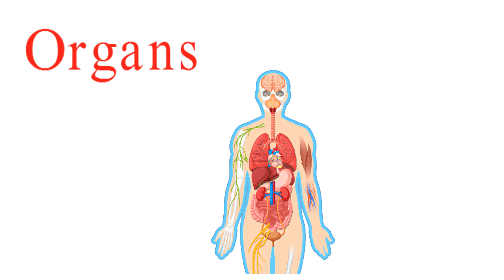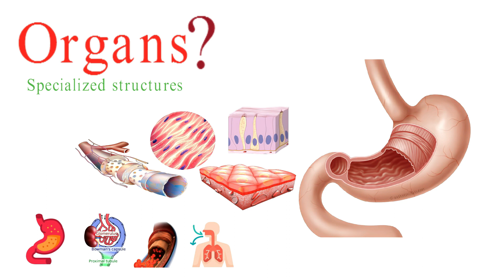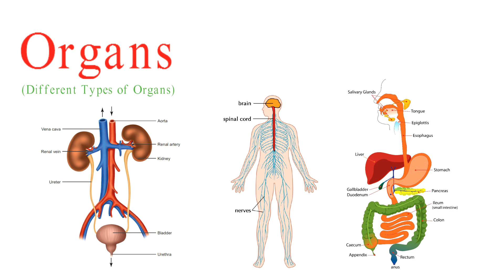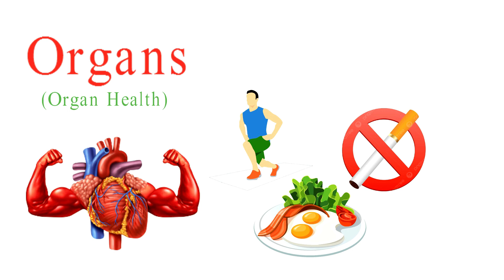What is an organ?|| What are organs in human body|| What are organs made of?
"Unlocking the Secrets of Organs: How Your Body Works"

Welcome to Bio Scholar! In this eye-opening video, we embark on a journey deep inside the human body to explore the incredible world of organs. In the intricate symphony of life, organs play a vital role as the virtuosos of the body's orchestra. These remarkable structures, found in humans and many other organisms, are the building blocks of life itself. From the rhythmic beat of the heart to the rhythmic expansion of the lungs, from the digestion of food to the processing of thoughts, organs are the unsung heroes that keep us alive and functioning.

In this exploration, we'll embark on a journey deep inside the human body to uncover the secrets of organs, their astonishing diversity, and their extraordinary functions. From the powerhouse heart to the brilliant brain, each organ has a story to tell, a role to play, and a purpose in the grand design of life.

Join us as we delve into the mesmerizing world of organs, where structure meets function, and where the complex interplay of tissues, cells, and molecules creates the harmonious melody of existence. Whether you're a curious mind eager to understand the inner workings of your body or simply an admirer of the wonders of life, this journey promises to be both enlightening and awe-inspiring.

So, let's begin our voyage into the captivating realm of organs, where the ordinary becomes extraordinary, and where the mysteries of life are waiting to be unveiled. 🧠❤️🫀
🔍 Here's what you'll discover:

🤔 What exactly are organs and why are they essential?
🌟 The mind-blowing functions of key organs like the heart, lungs, liver, and more.
🔄 How organs work in harmony to maintain our health and well-being.
🌱 Tips for keeping your organs healthy and happy.
Whether you're a biology enthusiast or just curious about the wonders of the human body, this video will leave you with a newfound appreciation for the intricate machinery inside you.

Have questions or insights about organs? Your feedback fuels our curiosity and creativity!

Thank you for joining us on this educational adventure! Stay curious, stay informed, and stay healthy! 🌟🌍🌡️